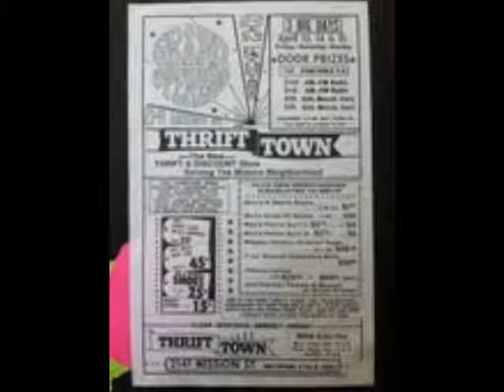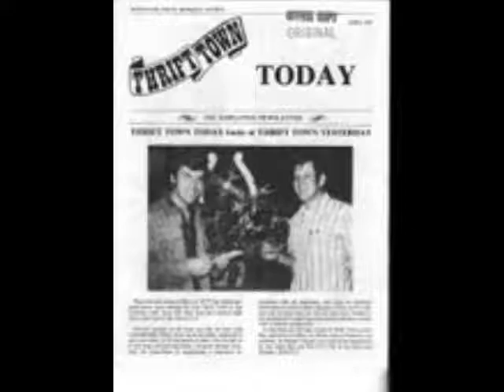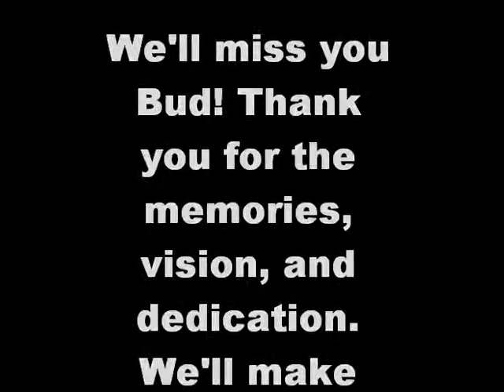Bud Norquist Memorial Video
40 years of Thrift Town pictures in honor of Thrift Town Co-Founder Bud Norquist.